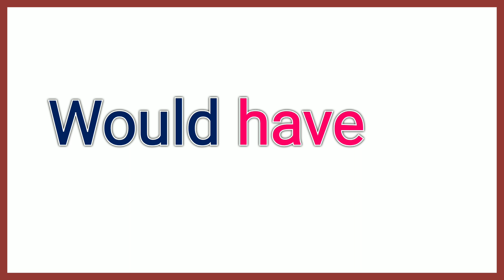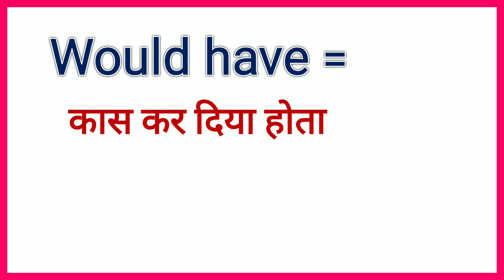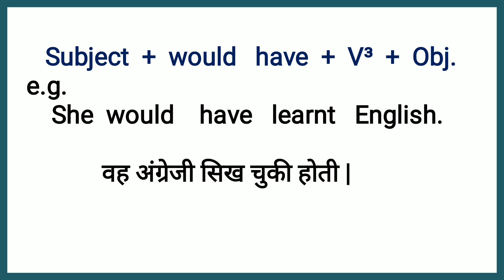Spoken English | Uses of Would have | How to use Would Have |English Grammar in Hindi(Class-29)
6.5 घंटे में 🗽अंग्रेजी बुलवाने🗽 वाली कोर्स के सभी वीडियो की लिंक के लिए यहाँ क्लिक करें